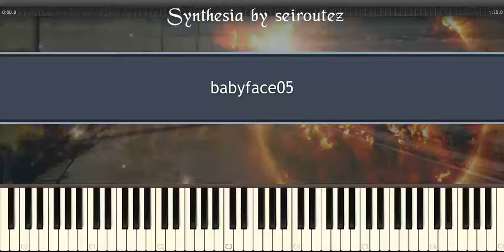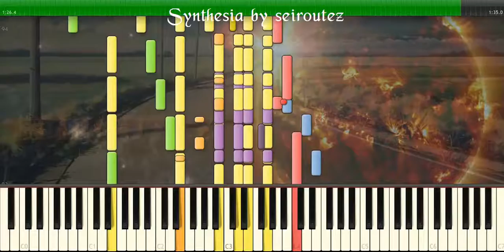[Synthesia][MIDI] babyface05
[Synthesia][MIDI]